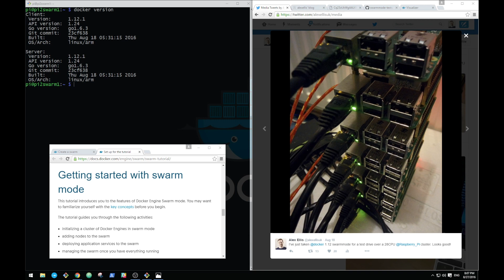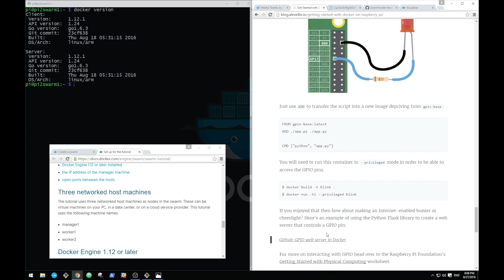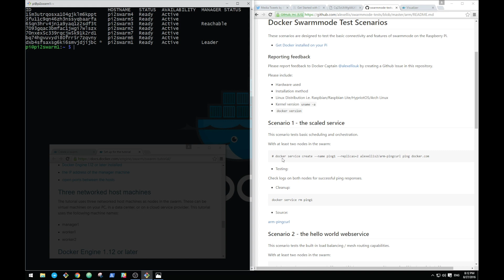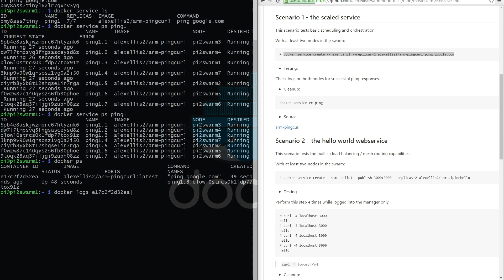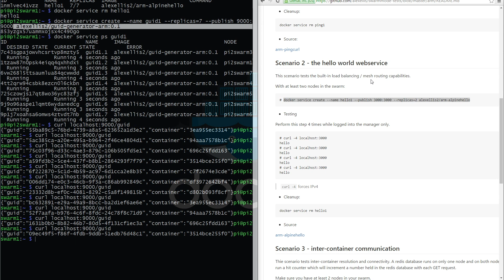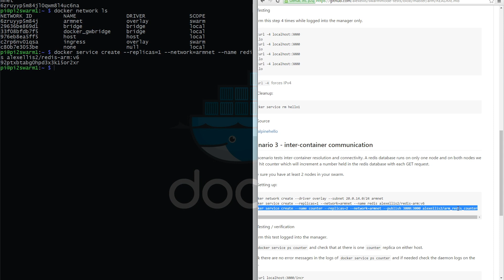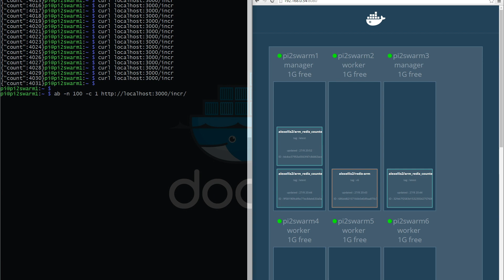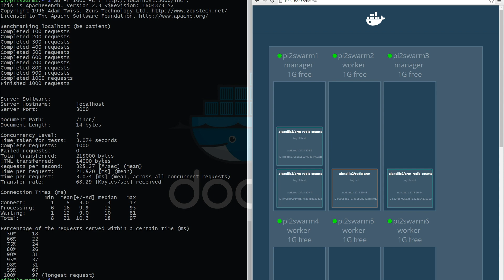Docker Swarm mode Deep Dive on Raspberry Pi (scaled)